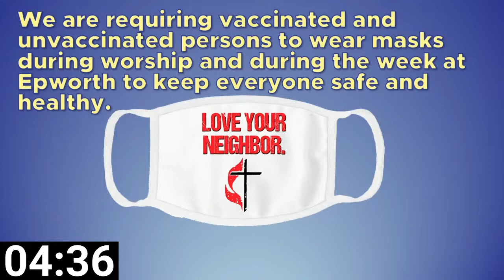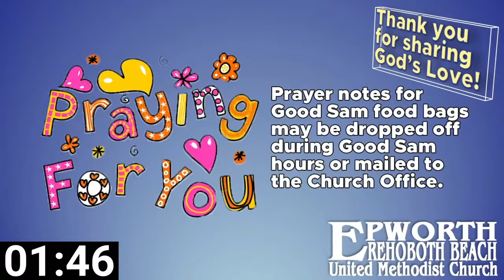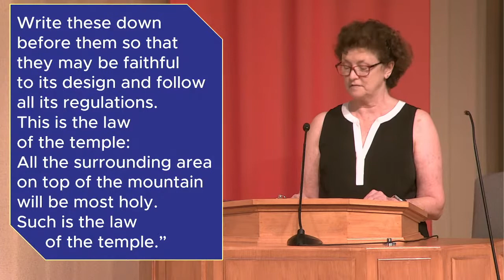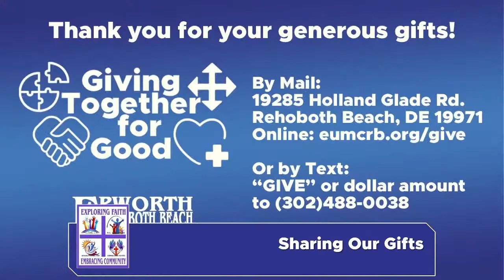August 22, 2021 11 AM Traditional Worship at Epworth UMC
Creativity and Spirituality: Architecture (Ezekiel 43:8-12)  The design and patterns of our living spaces bear witness to God's plan of holiness, justice, and love.